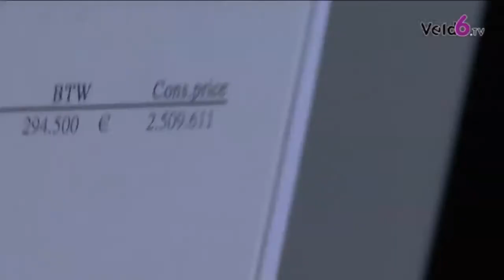Balkenende: "Ik ben 100% man"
Een Veld6 Productie - AutoRAI 2009

De RAI duurt tot 11 april en is officeel geopend door premier Balkenende. Veld6 zou Veld6 niet zijn als ze de premier niet voor de camera weten te trekken. Natuurlijk waren er meer prominenten aanwezig. Hoe zien zij de status van een auto in het leven van een man en laten de vrouwen zich hier graag door imponeren? De premier weet het in ieder geval zeker: "ik ben 100% man!"